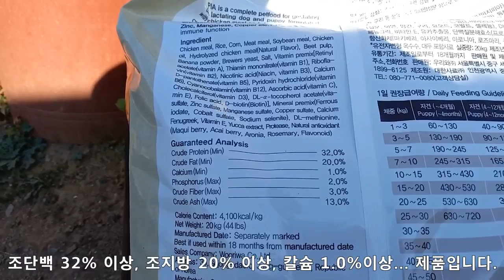돌풍이와 순풍이의 사료 - 2020. 10. 23. 금